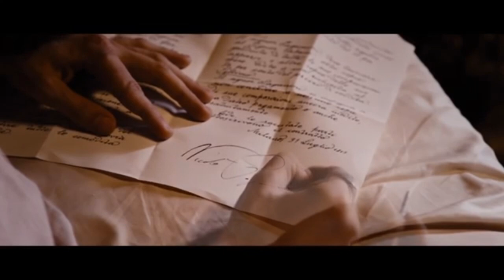David Garrett ~ Caprice No.24